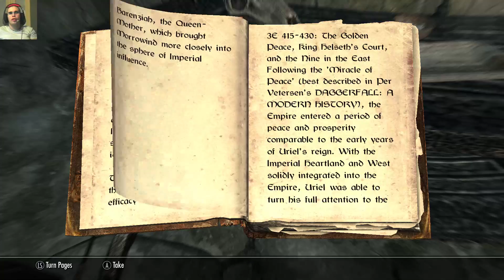Skyrim Part 4